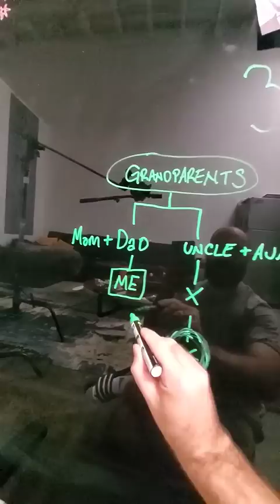How Cousins Work